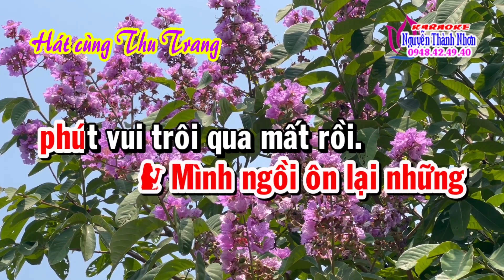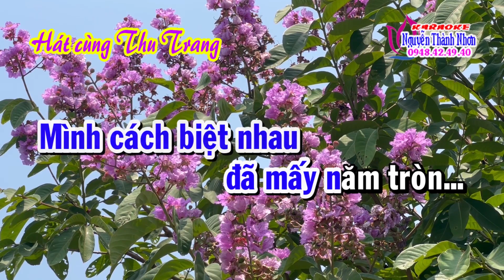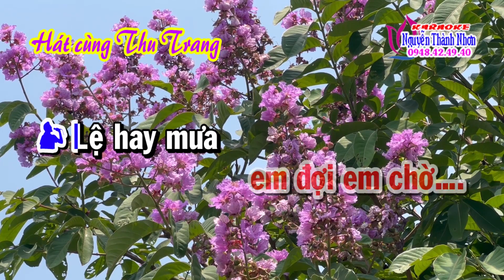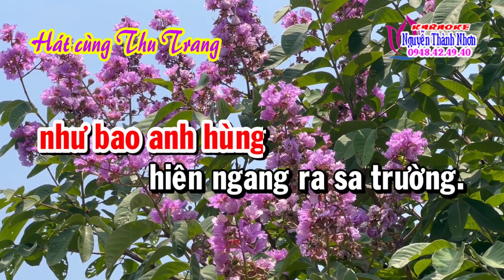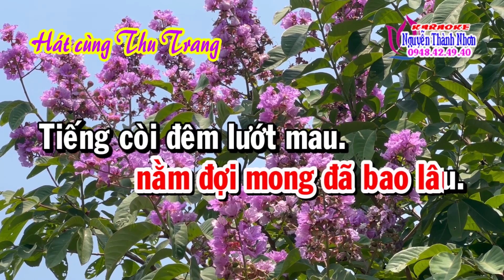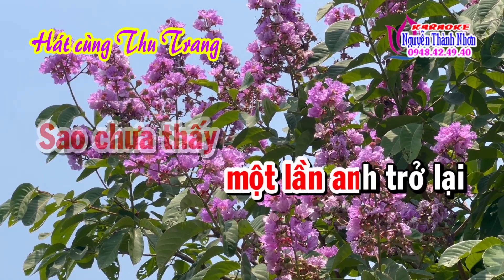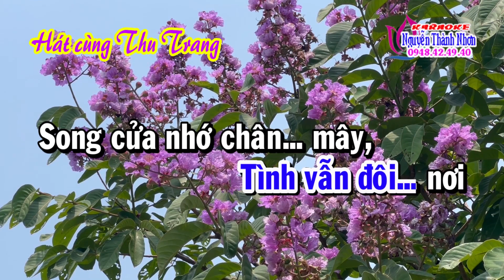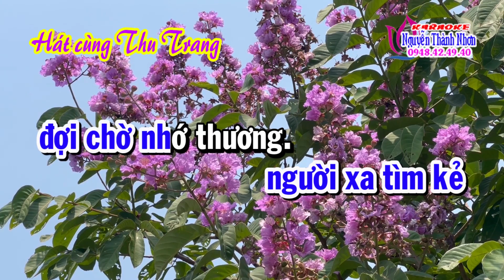Karaoke tân cổ HAI MÙA MƯA - THIẾU KÉP [ Hát cùng Thu Trang ]